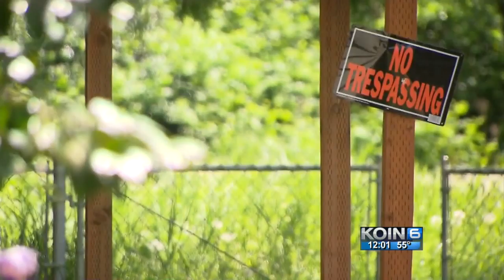Woman robbed, assaulted in Vancouver home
Vancouver Police said that two unidentified men entered a residence on the 3400 block of NE 138th Ave and assaulted and robbed the woman who lived in the home.